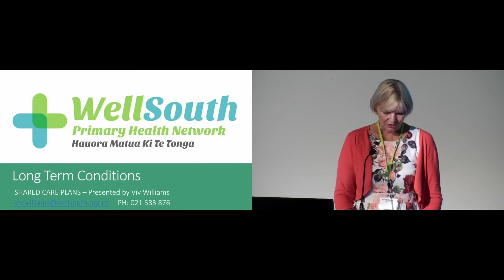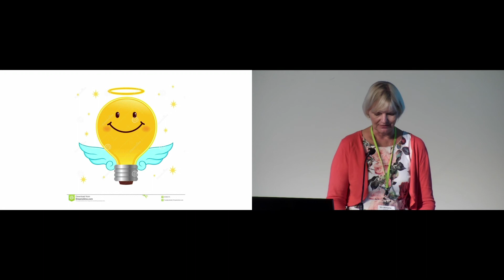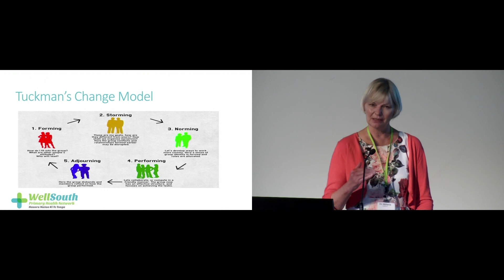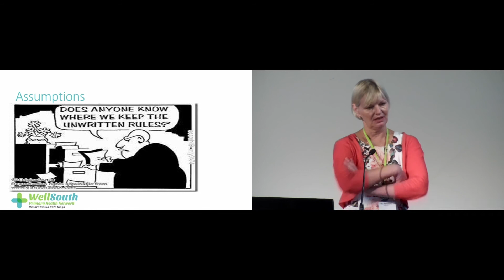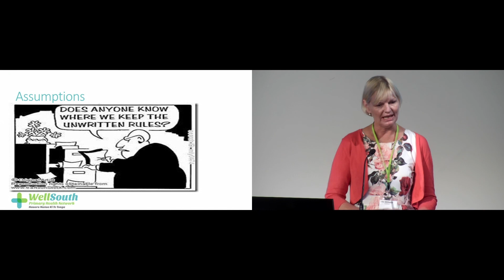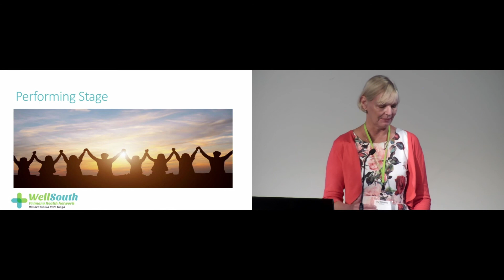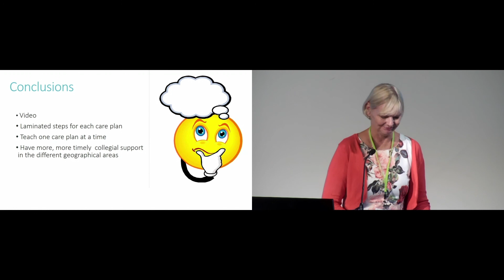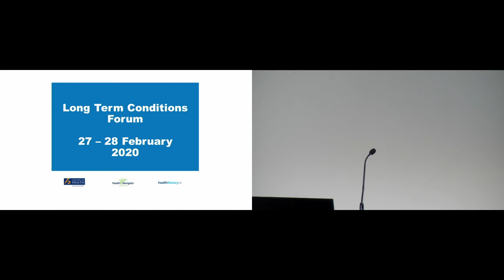Shared care plans – Viv Williams | LTC Forum 2020